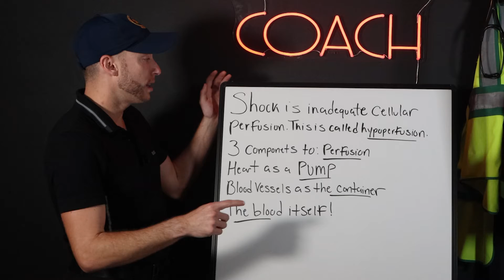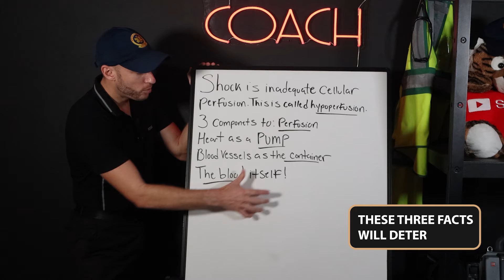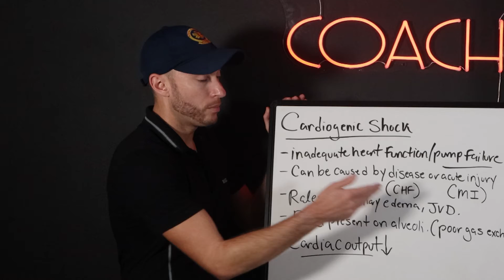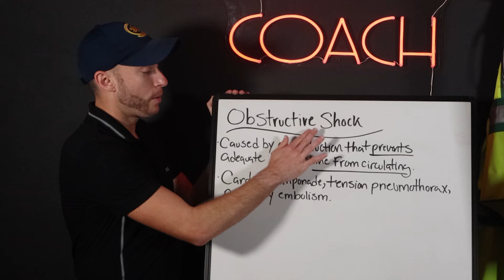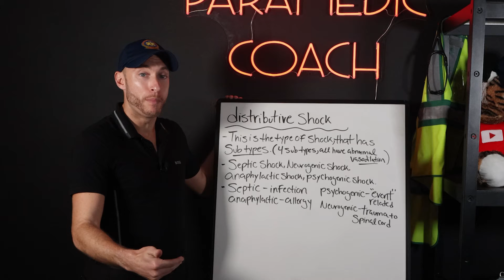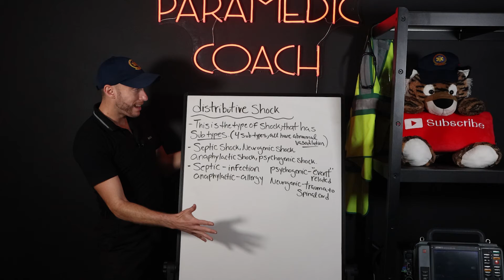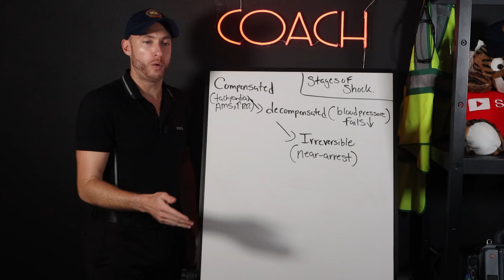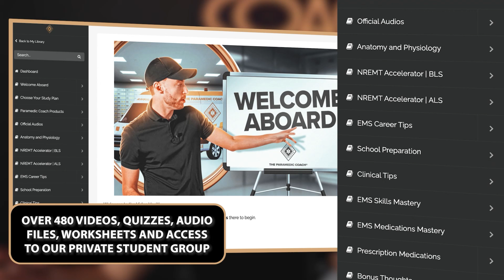EASY Shock Review for NREMT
Educators: Increase student NREMT pass rates by using the Video Vault

Shock in EMS education is one of the main emergencies you will learn about as an EMT student. Putting together your patient assessment skills and your physical exam skills to perform a shock assessment.

Shock is also known as hypoperfusion this is when the tissues/organs of the body are not receiving enough oxygen/blood.

There are many different types of shock that I will cover in this video: Cardiogenic shock, hypovolemic shock, obstructive shock, distributive shock, septic shock, psychogenic shock, anaphylactic shock and neurogenic shock.

The stages of shock will also be discussed so you are aware of what happens during shock. Our goal in EMS, is recognize shock before it progresses to cardiac arrest.

Be Great,